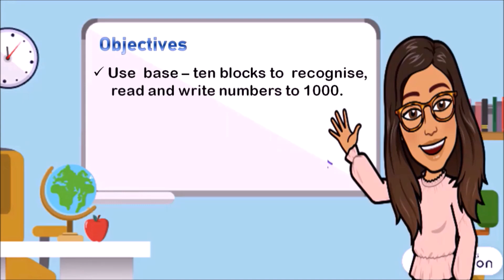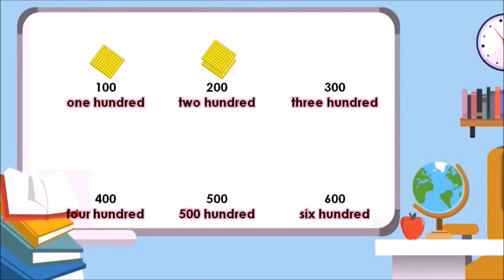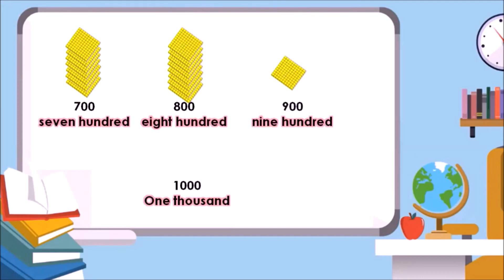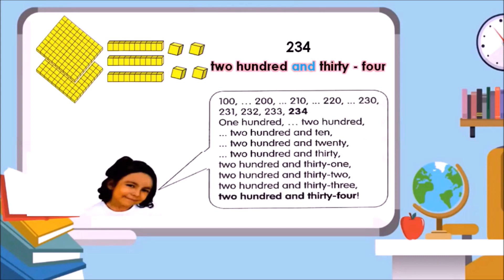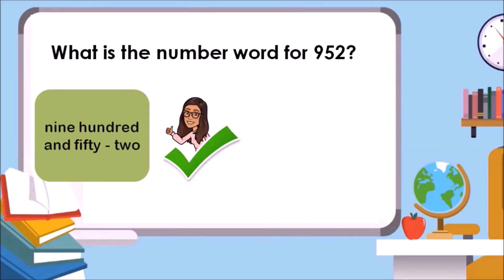Counting to 1000 (P2-Chapter 1: Lesson 1)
Primary 2 Singapore Maths